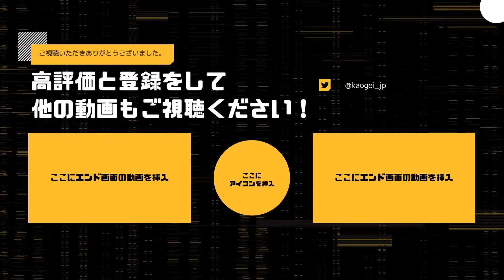【DBD】キラーをやり込んだ二人でVCPTキラーをやった結果...【デッドバイデイライト】